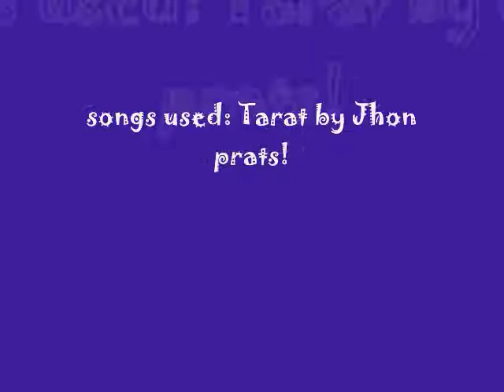Dancing time with Kaitlin!!!!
HI! well i got a vacation from videos cuz its summer here!